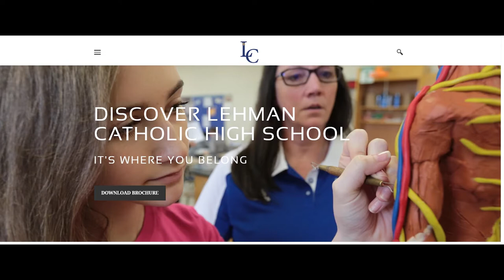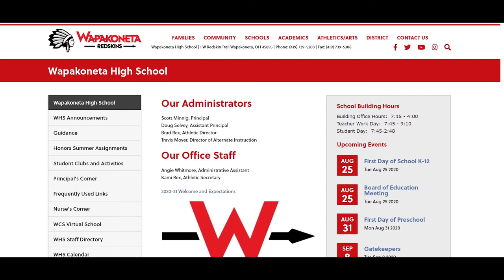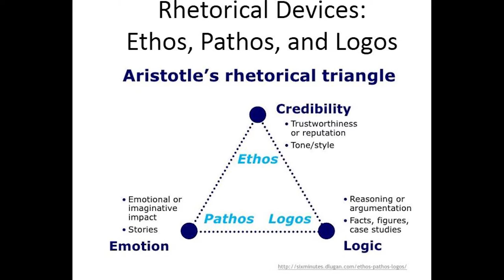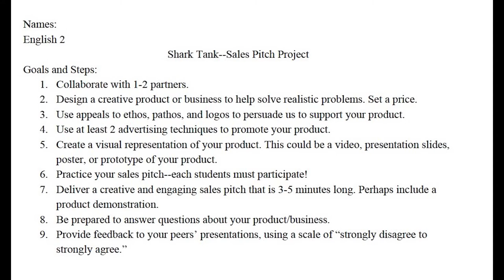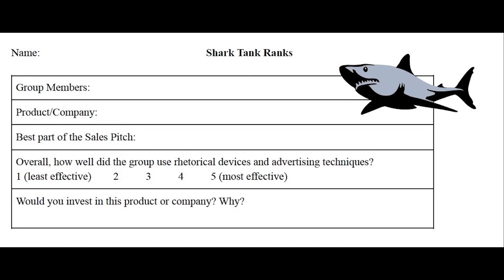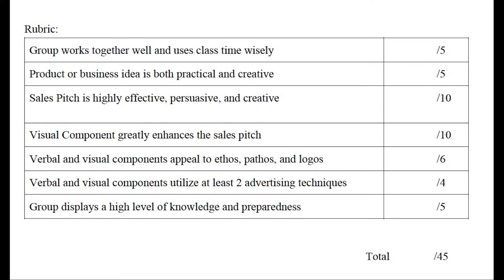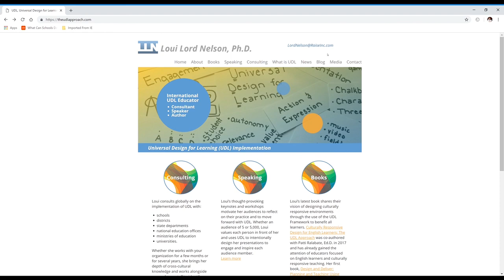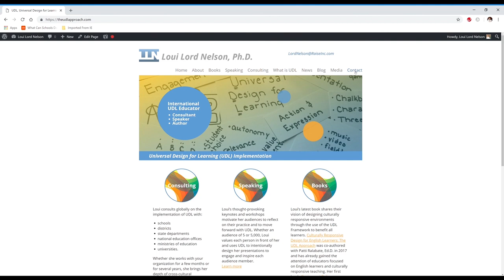UDL in 15 Minutes with Susanne Geise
High School teacher Susanne Geise shares how her students helped develop her very successful project on ethos, pathos, and logos using UDL and the format of the famous TV show, Shark Tank.